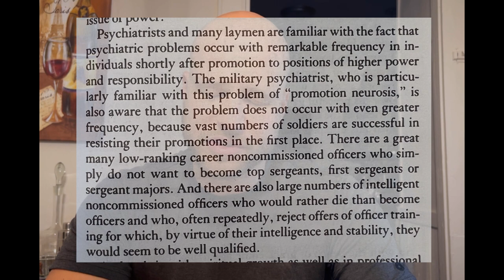What a PANIC Attack Feels Like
If you've ever had a panic attack, you think you may have had a panic attack, or you're a medical provider who treats patients for panic attacks, this video is for you.